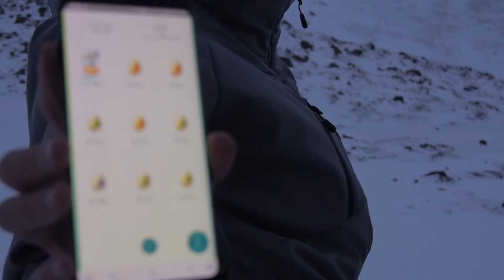POKEMON GO | Real Alaskan Extreme Pokemon GO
When you get the itch to get that unspun halo off your back, who do you call?  My team and I explore Alaska's most hiked mountain and have one last adventure for one of our teammates before he heads out of state for good.  Ice beam in your face all day for this hike...This one's for you, N9neVolt!